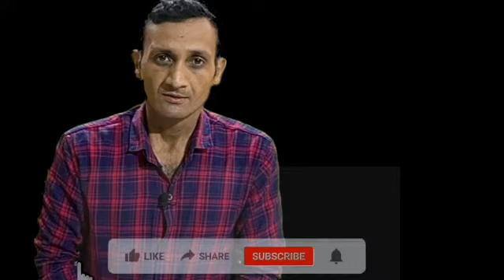Team India के Captain बनने के बाद Hardik Pandya दे सकते हैं इन खिलाड़ियों को मौका। Tyagi Sports Talk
When Hardik Pandya becomes the captain of Team India, then these players can get a chance..Know who are those players.
हार्दिक पांड्या जब टीम इंडिया के कप्तान बनेंगे तो इन खिलाड़ियों को मौका मिल सकता है..जानिए कौन से हैंं वो खिलाड़ी।